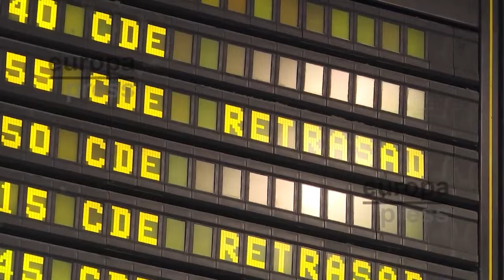🔴CONFIRMADO🔴EL CHIRINGUITO que MONTÓ AIR EUROPA para ganarse la GRACIA de BEGOÑA GÓMEZ🔴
Descubre el chiringuito que Air Europa montó para ganarse la gracia de Begoña Gómez, la esposa de Pedro Sánchez. ¡Entérate de todos los detalles en este video de DistritoTV!